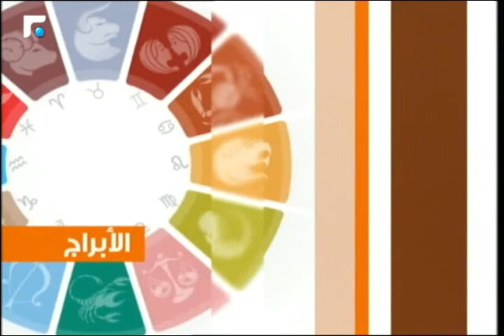عالم الصباح - فقرة "كارمن والابراج" 12/05/2015